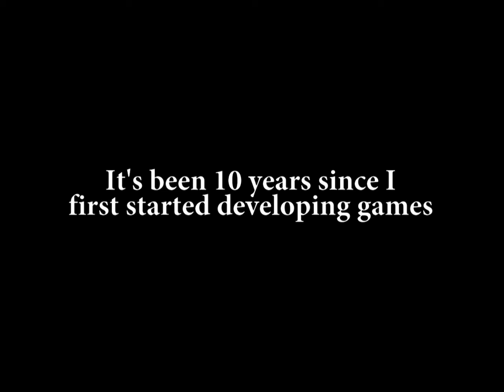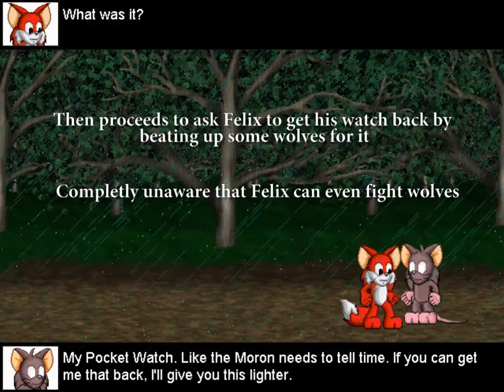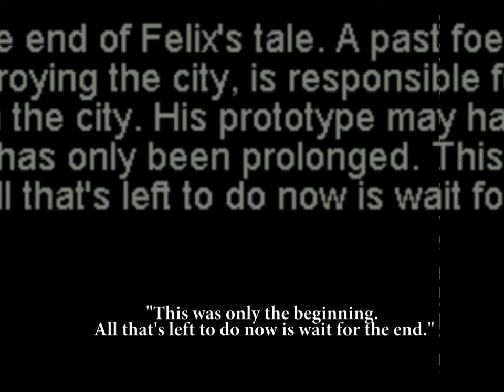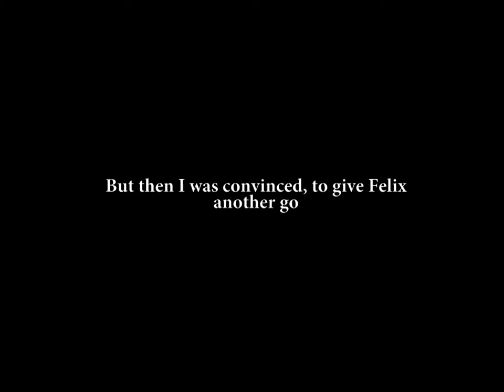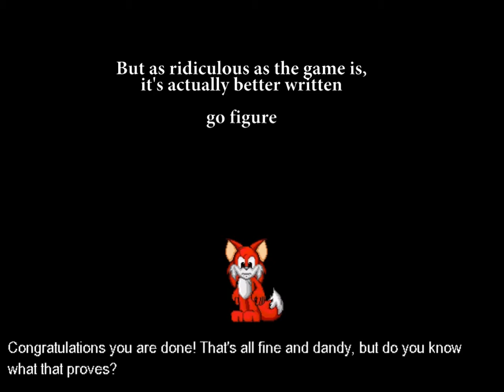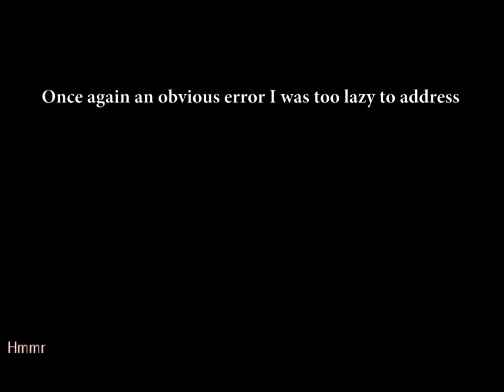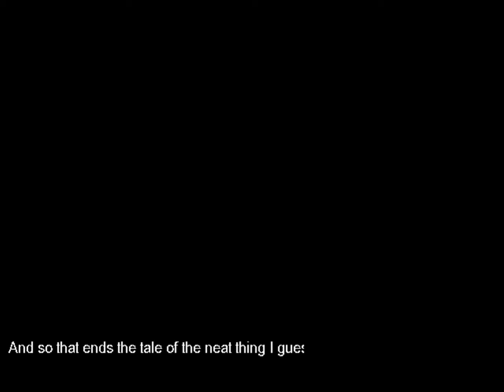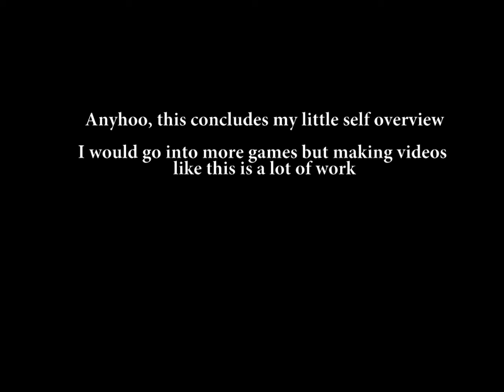Felix Development 10th Anniversary Video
It's been 10 years since I first started developing games so I'd thought I'd do a little commentary on my first two.

Don't mind the typos!